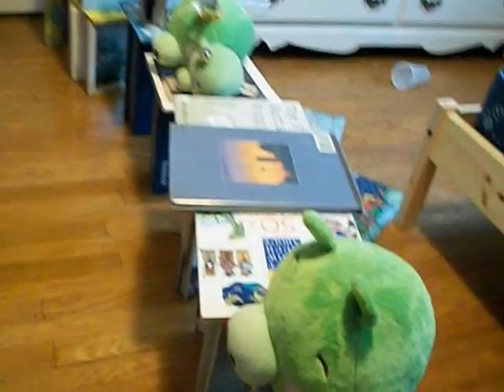Angry Birds Level 3-5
I just got a new 8 inch king pig little king pig will not be in my videos any more sorry about that